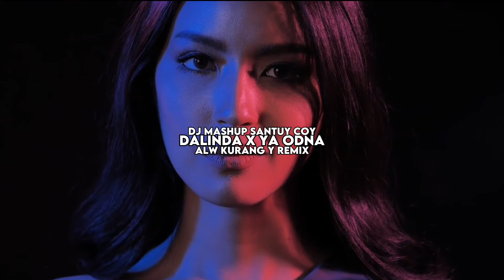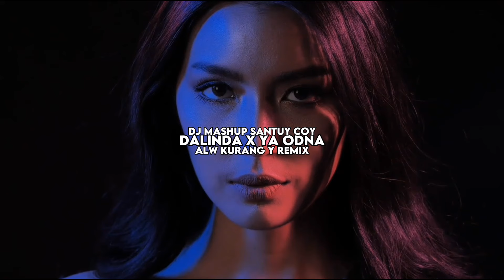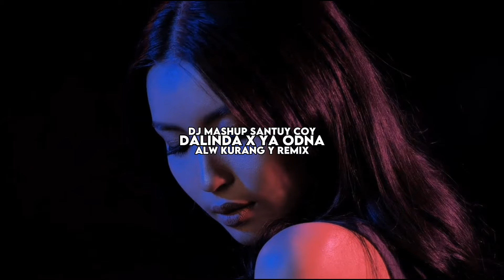DJ DALINDA X YA ODNA SANTUY MASHUP TERBARU 2024 VIRAL TIKTOK FYP REMIX ALW KURANG Y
Pakai Headset dulu bree biar kane :)

Song   : Dalinda x Ya Odna (Alex Mica x Blue Affair ft Sasha Dith)
Remix : Alw Kurang y

Maaf kalo banyak kurangnya
masih belajaran bikin remix gini
suka tonton
gasuka gausah ditonton

Disarankan pake headset ya cuy
biar lebih jernih suaranya
kalo masih kurang berarti suaranya
yang kudu diperbaiki :v

Adobe priemere pro cc 2019

-Rekaman suara
cuma hp cuy

-Kamera
Pake hp biasa cuy

"Saya tidak bisa Bernyanyi Saya hanya suka menyanyi"

Thx cuy

dj dalinda x ninix titanic,
dj dalinda x ya odna x my neck my back x ninix titanic,
dj dalinda x my neck my back x ya odna x ninix titanic,
dj ya odna x dalinda,
dj ya odna x ninix titanic,
dj ya odna x my neck my back,
dj dalinda santuy mashup,
dj mashup dalinda x ya odna,
dj my neck my back x dalinda,
dj dalinda x oh mantanku,
dj dalinda x gue tau,
dj dalinda x tangkis dang,
dj dalinda x sah joget bae bae lee slowed preset,
dj dalinda x my neck my back,
dj dalinda x akimilaku breakbeat,
dj dalinda x akimilaku masih ganteng,
dj dalinda old 2019,
dj dalinda slow,
dj dalinda speed up,
dj dalinda old v3 slowed reverb,
dj dalinda aisyah maimunah jamilah viral tiktok 2018,
jj dj dalinda imut aisyah full remix,
aisyah dalinda akimilaku dj remix full bass,
dj dalinda ba jamping rahmat tahalu,
dj boma bomaye x dalinda slow,
dj berondong tua x dalinda
dj dalinda x despacito (remix) inst nanda nafis rmx,
dj dalinda x are you ready,
dj dalinda x akimilaku goyang full bass - inst,
dj dalinda x akimilaku goyang full bass dj vintage,
dj dalinda x akimilaku thailand,
dj 100 persen cintaku x dalinda,
dj seratus persen cintaku x dalinda old,
dj dalinda x dj no comment,
dj dalinda x danza kuduro,
dj dalinda x digi digi bam bam,
dj dalinda x diamond in the sky,
dj mashup terbaru 2024,
dj mashup terbaru 2023 full bass,
dj mashup terbaru 2023 viral tiktok,
dj mashup terbaru tiktok,
dj mashup slow remix tiktok viral terbaru,
dj tiktok terbaru 2023 mashup,
dj tiktok terbaru 2024 mashup,
dj mashup bateye kabina mengkane terbaru 2023 ajy yete,
dj barat mashup terbaru 2022,
dj mashup slow remix lagu barat terbaru,
dj remix full band mashup viral tiktok terbaru 2023,
dj mix terbaru 2024 full bass
dj dalinda x aduh om dan tanta ee slow,
dj dalinda old x terompet jungle dutch vinky yt,
dj dalinda x despacito,
dj old dalinda x melody mashup mengkane dj numar